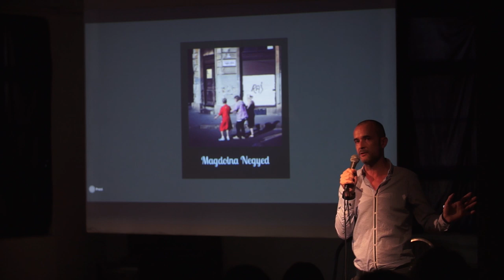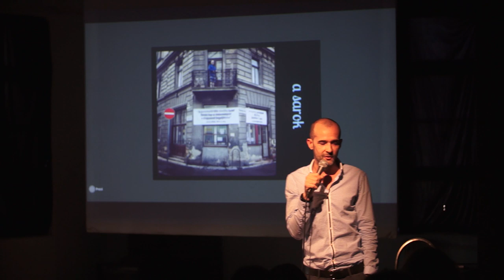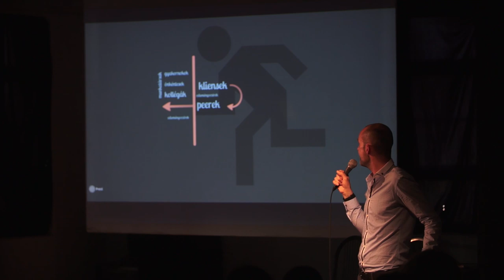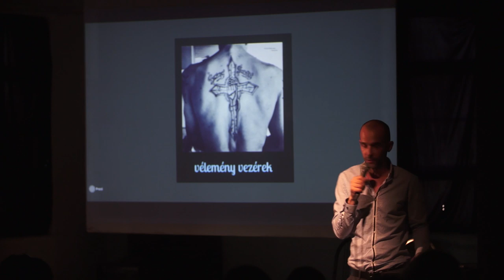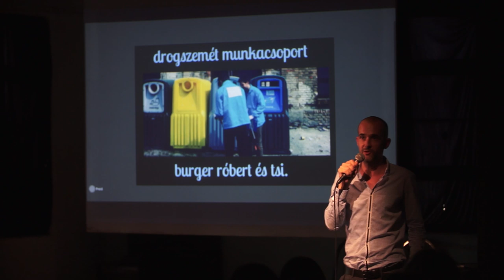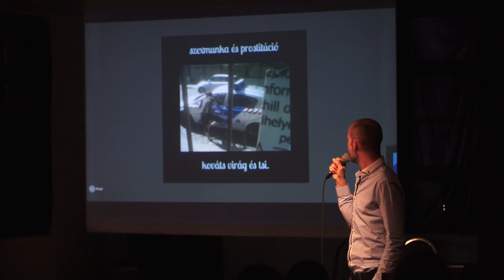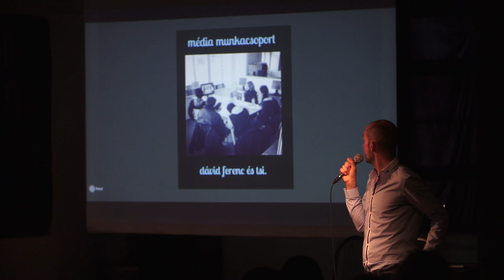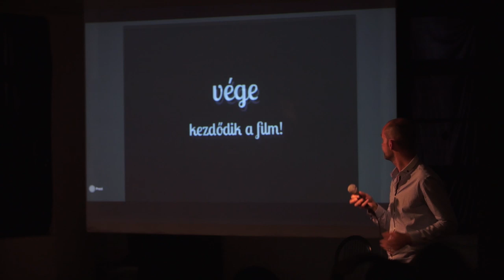Dávid Ferenc: Peer Kapitány projektzáró beszámoló videó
Csatlakozz kampányunkhoz, hogy a Budapest VIII. kerületében élő droghasználók ne kapualjakban, hanem egy ellenőrzött, higiénikus helyiségben tegyék azt, amit egyébként is tesznek. Hogy ne legyen több használt tű a közterületeken!